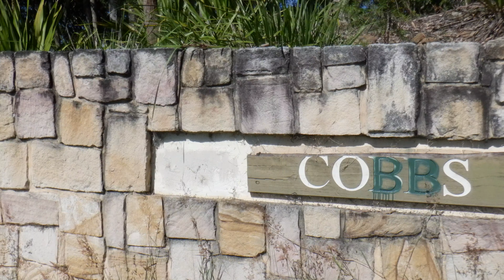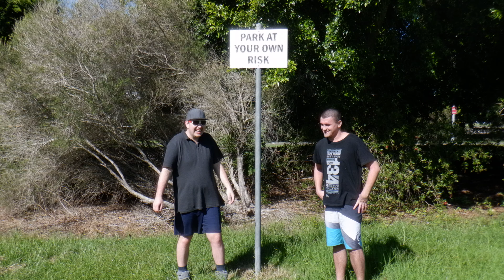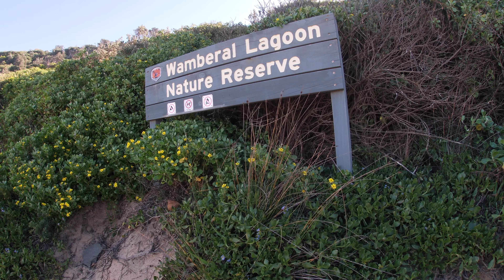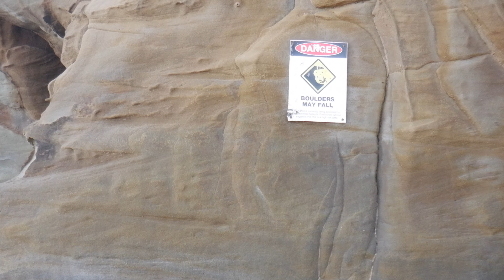Trip Down Memory Lane I Ft. Matt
In 2014 we have frequently travelled to 3 places on the Central Coast that have given us alot of experiences, memories and unforgettable views and now 7 years later we return to share these places and its unique qualities with you.

Join us as we travel through mysterious forests, sunny fields and rocky beaches, we would like to thank my partner for driving us around, controlling the drone and helping us with the camera work. Here’s what the Central Coast has to offer and how much it has changed.

- Life Chats With Granda (2024 -),